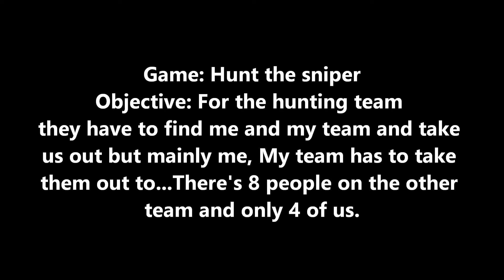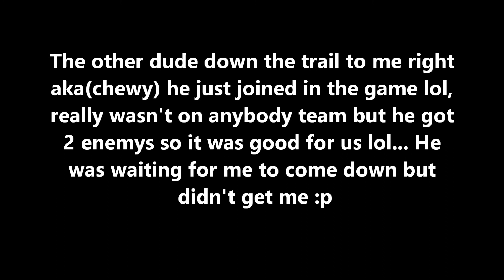Hunt The Sniper | MK23 PatTheSniper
Add me on PS4: akaPatTheSniper

Primary Well L96 shooting 420fps i was using valken .36 bio

Upgrades
-Laylax cylinder
-Laylax cylinder head
-Laylax Red cap for piston
-Guarder piston
-Stock spring guide
-APSUK M150 spring cut
-Madbull 6.03 650mm barrel
-PDI hop up
-PDI bucking
-Action Army Trigger
-Angle custom Barrel spacers

Secondary Y&P MK23 (stock) don't know fps but i use valken .25g bio

Gopro hero was recording in 1080p at 30fps
Mobuis Scope cam was recording in 1080p at 30fps
Hero session recording in 1080p at 30fps